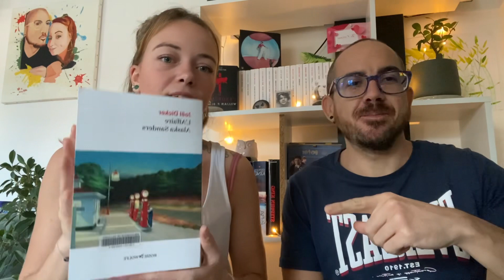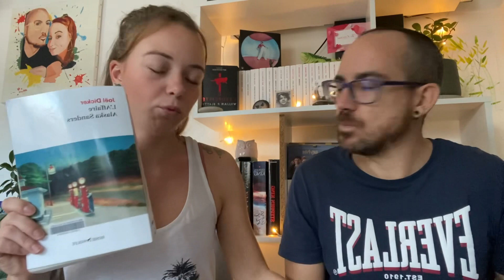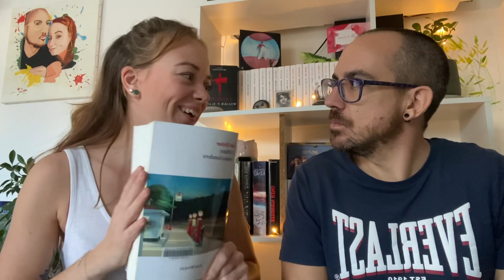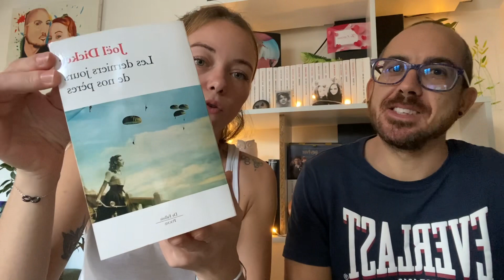Addictif : L’affaire Alaska Sanders - Joël Dicker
Que lire pour une partie de Cluedo littéraire (mais tout n est pas rose…) ?
L’affaire Alaska Sanders - Joël Dicker.

La liste des livres cités :

- Les derniers jours de nos pères.
- La vérité sur l’affaire Harry Quebert.
- Le livre des Baltimore.
- La disparition de Stéphanie Mailer.
- L’énigme de la chambre 622.